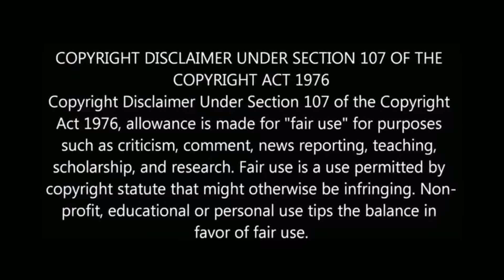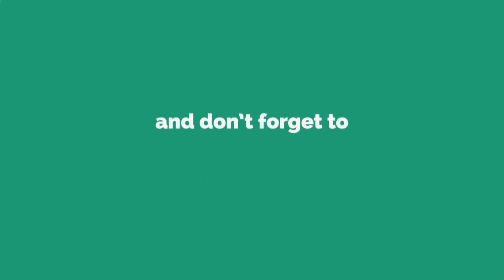பிக்பாஸ் 2வில் மண்ணை சாதிக் வரார் - அதிகாரபூர்வ அறிவிப்பு Vijay tv biggboss 2 mannai sathick